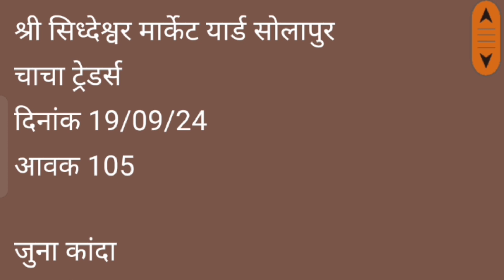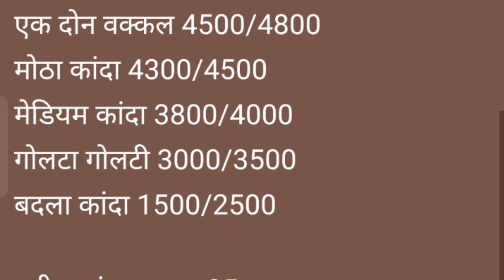सोलापूर apmc सिद्धेश्वर मार्केट कांदा भाव l ONION MARKET IN SOLAPUR l 19 सप्टेंबर 2024